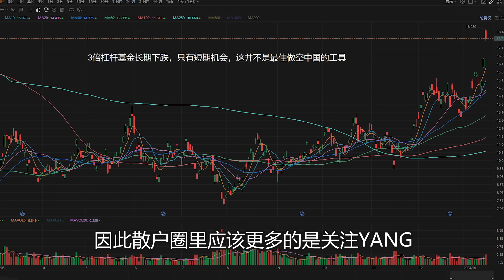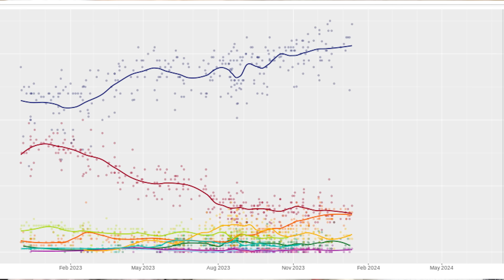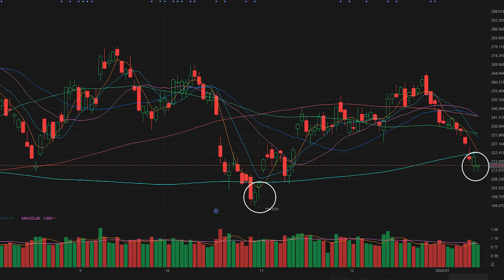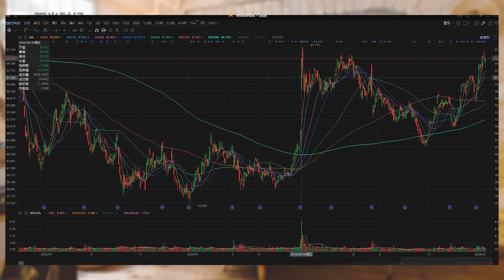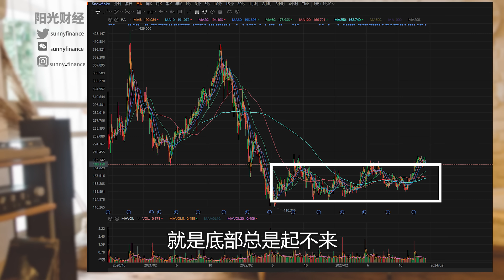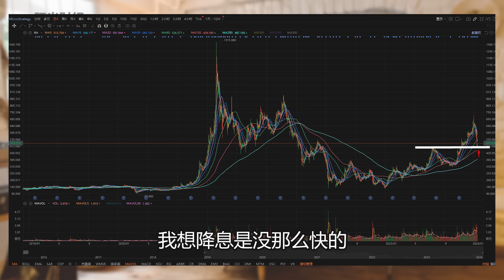美股：核弹级利空酝酿中。【2024-1-17】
■■■■富途证券■■■■
【美国】富途证券 - moomoo 美国端额外优惠链接是：

【加拿大好友广告区】
【到加拿大探亲旅游需要购买保险，办理超级签证也需要旅游保险，请自助购买】
【加拿大的朋友可以加微信，咨询汽车保险、房屋保险和旅游保险】
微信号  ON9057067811